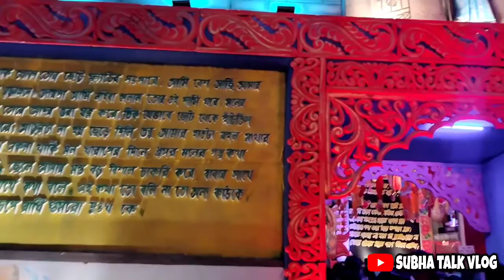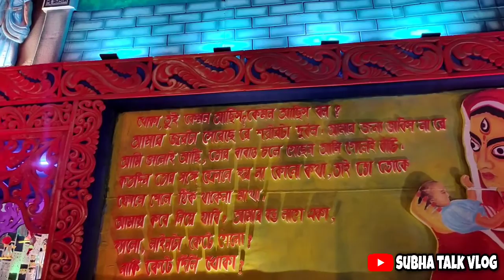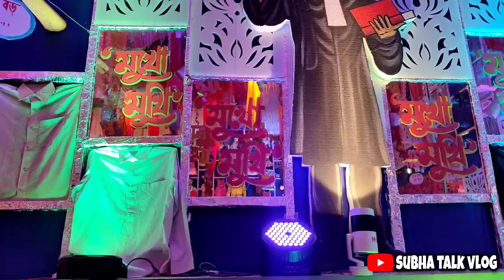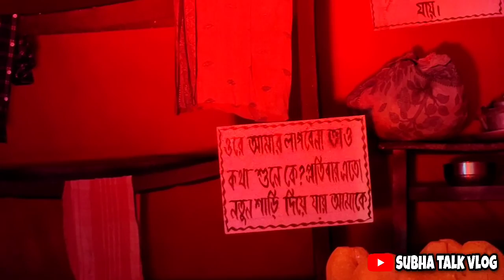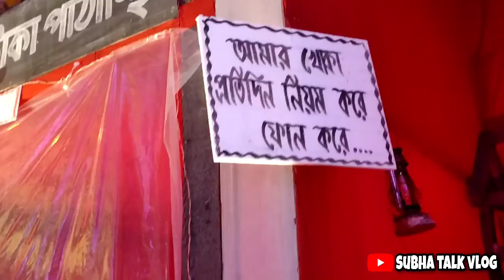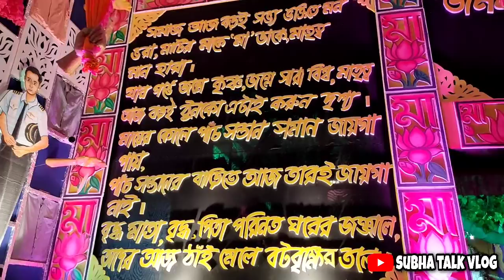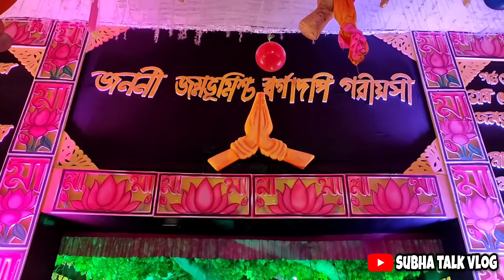Susuniya Theme Durgapuja | Mattri Rin | বাড়ির সকলে মিলে দেখে এলাম শুশুনিয়ার দুর্গাপূজা।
শুশুনিয়া গ্রামের এই বছরের থিম, মাতৃ ঋণ( বৃদ্ধা শ্রম)। থিম শিল্পী, শ্রী উৎপল দাস।
সমাজকে এক সচেতন বার্তা দেওয়া হয়েছে তার এই কাজের মাধ্যমে।
যোগাযোগ করতে পারেন। ফেসবুকের মাধ্যমে।
 ভিডিও টি ভালো লাগলে অবশ্যই কমেন্ট ও শেয়ার করুন।

sb_subha94